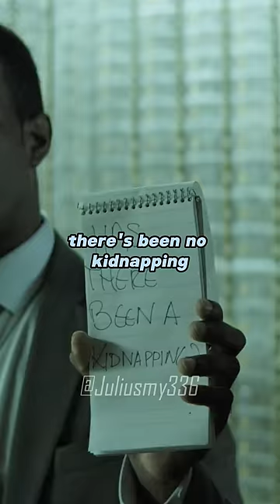"I Have a Business Opportunity" | Ozark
Great Scene